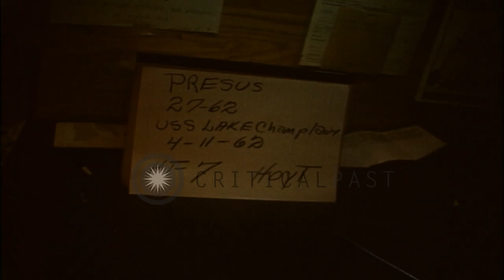USS Northampton, USS Forrestal, USS Enterprise, USS Spiegel Grove pass in a revie...HD Stock Footage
USS Northampton, USS Forrestal, USS Enterprise, USS Spiegel Grove pass in a review in the Atlantic Ocean.

Ships underway in the Atlantic Ocean. USS Northampton (CLC-1) underway. Crew manning the rail. The US President's flag on the ship. The Second Fleet in two columns pass in a review. One long column of ships underway. USS Forrestal (CVA-59) leads the column. USS Enterprise (CVAN-65) leads the second column in distant background. USS Northampton reviews the Second Fleet and passes on down between the two columns of ships. USS Spiegel Grove (LSD-32) underway in a column. Location: Atlantic Ocean. Date: April 11, 1962.

57,000+ broadcast-quality historic clips for immediate download.